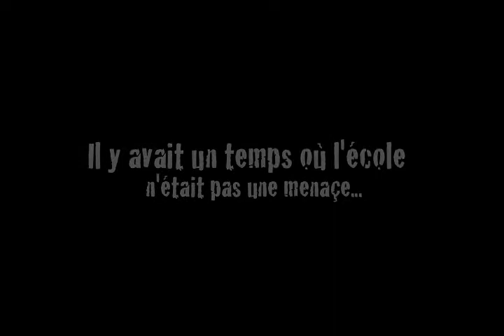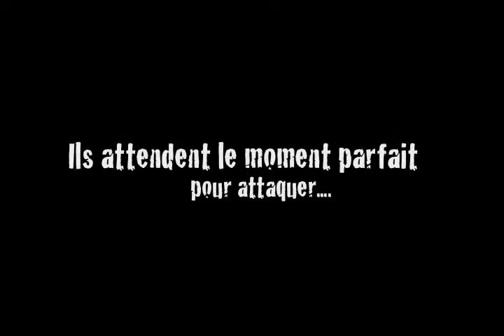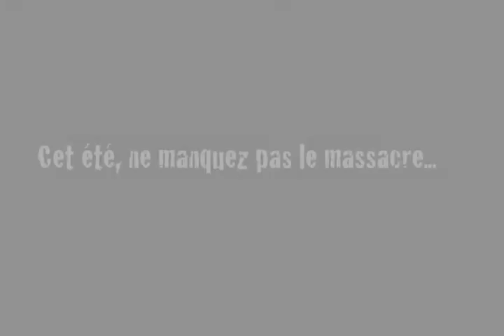PROJET DÉSINTÉGRATEUR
This is a video i made for my drama class about this pilot project at my school. It's kinda funny if you know what it is... Even if its in french i hope you all can appreciate the editing and stuff... it was my first time doing that kind of stuff and i really liked it!